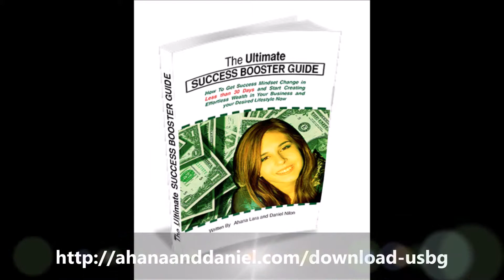Lifestyle Entrepreneur Adventures in Singapore - Learning to Adapt and Grow Fast!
This was recorded on the 19th May in Singapore at the Bugis junction mall after having a great day of meetings and networking.
I wanted to share my thoughts about being flexible with your business grow fast and to have the ability to change with your environment. When you are going with the flow and not getting caught in the resistances, then it is easy to live the life you are meant to.
I am blessed that I can travel the world and armed with my laptop, a wifi connection and able to run my 2 businesses while living the entrepreneur lifestyle.